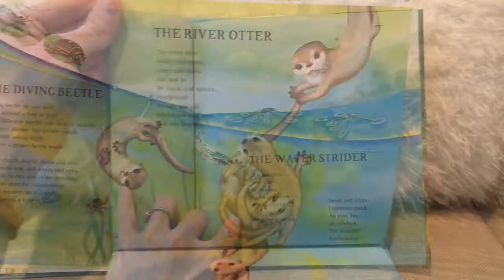Otters, Snails and Tadpole Tails - Usborne Books & More